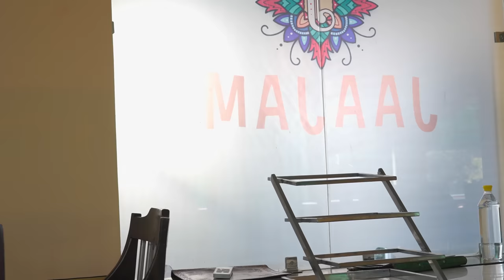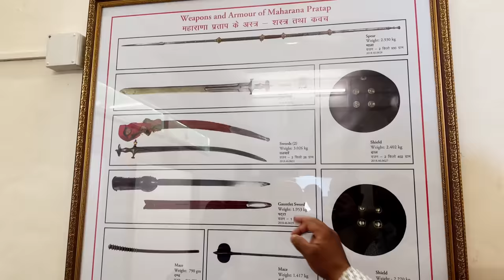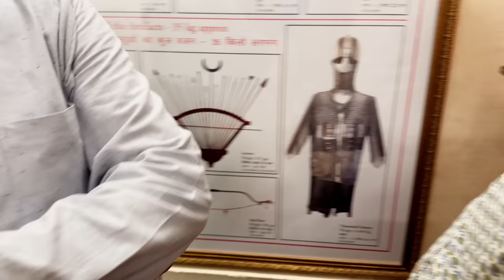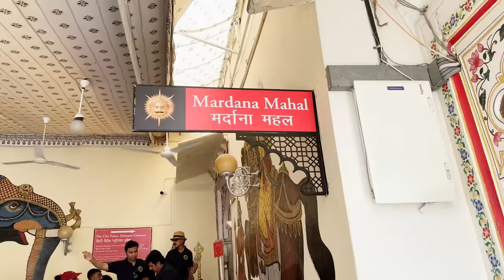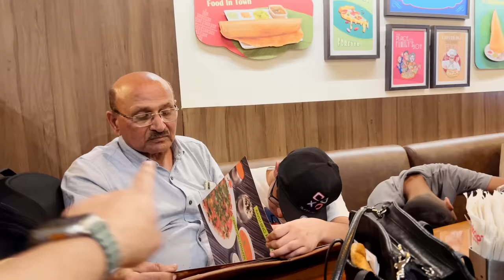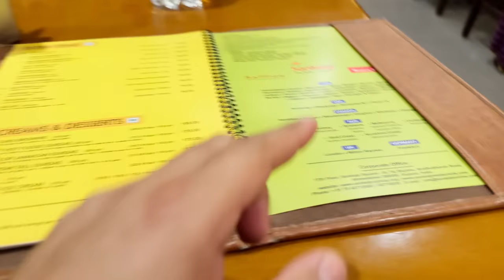Exploring Udaipur: Ravishing Rava, City Palace, Big Bazaar & More with a Twist 🇮🇳 🇨🇦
Welcome to the second day of our family's adventure in Udaipur, Rajasthan! In this vlog, we take you along as we explore the sights, sounds and flavors of this beautiful city. Our day starts off with a delicious lunch at a local eatery, followed by a visit to the royal palace, where we learn about the rich history and culture of the Mewar dynasty. We then go shopping for some traditional Rajasthani handicrafts and souvenirs before heading out for a tasty South Indian dinner.

This vlog is a two-in-one special as we also update you on our recent move back to Canada. Join us for a day full of fun, food and family bonding as we discover the charms of Udaipur.